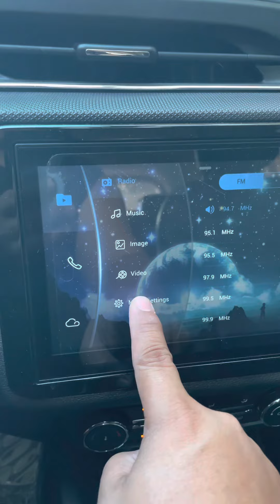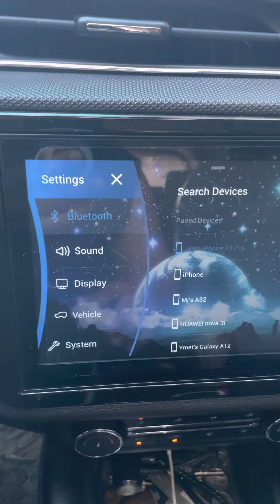How to connect your phone to your Chery Tiggo 5x infotainment system?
connect your phone to your chery tiggo 5x infotainment ment system using usb & bluetooth.